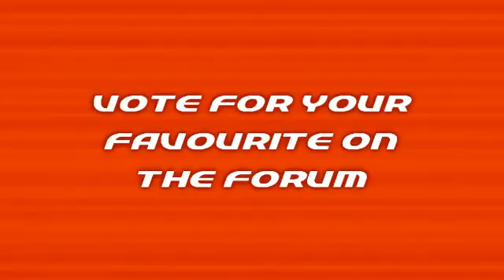PSL GOTW 7 Season 7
PES 6 goals compilation. All goals scored during online play by Pro Super League members